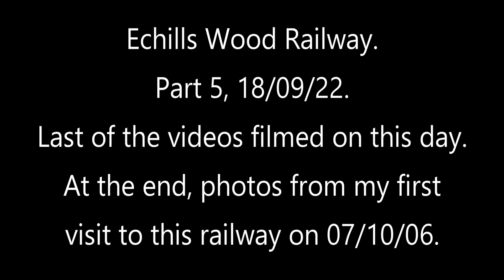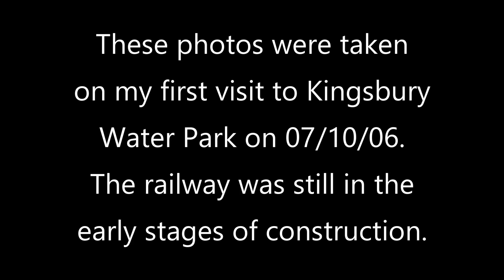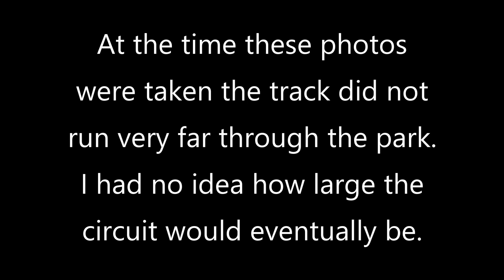Echills Wood Railway, part 5, 18/09/22. 7¼" Gauge Society event.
Last of the videos from that event. Some photos at the end of my first visit to the railway at Kingsbury Water Park back in 2006, you'll be pleased to know I don't do much talking while you view the photos!!!